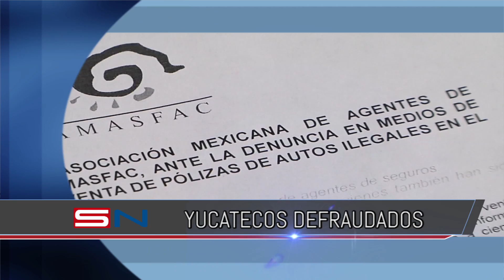AVANCES 29 JUNIO